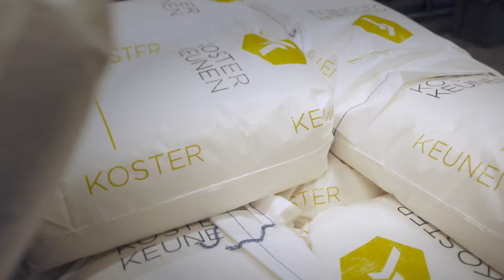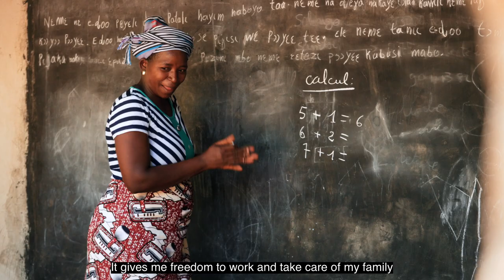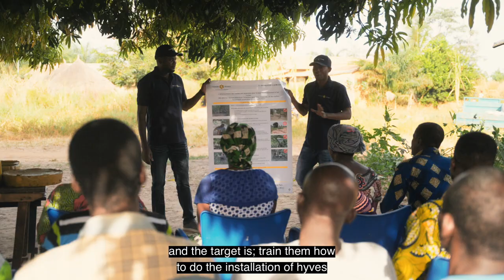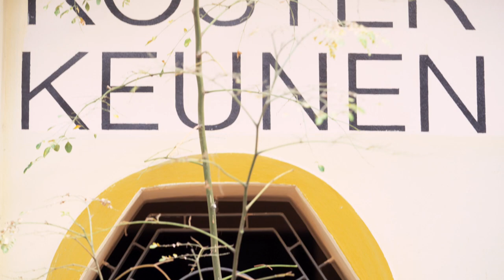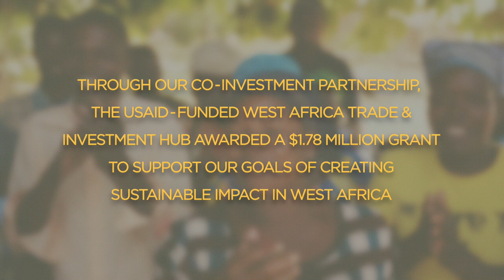A Bee Story by Koster Keunen (Full Version)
Sustainability and Bees-An overview of the global sustainable supply chain and the programs with communities in West Africa